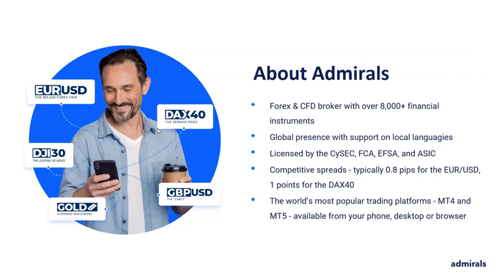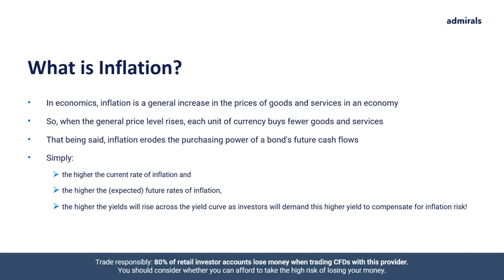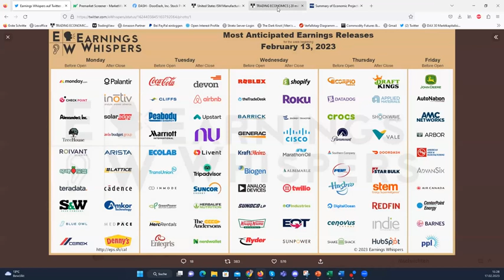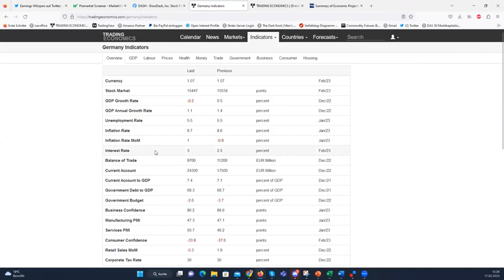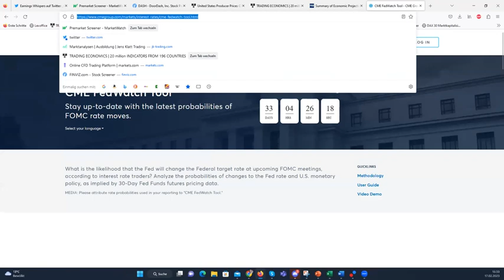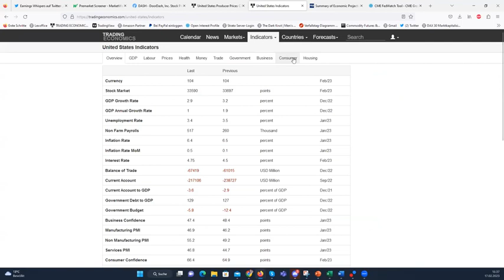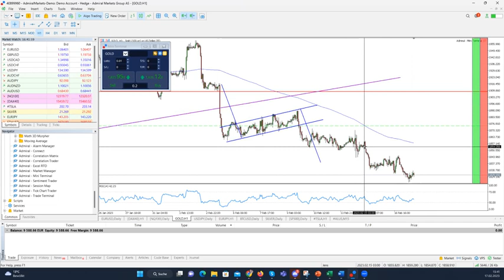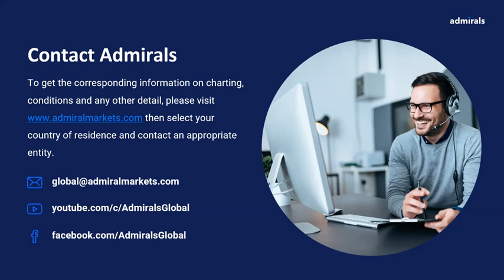Inflation & Markets Explained | Trading Spotlight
Inflation seems to be all the talk lately, so let’s give it an edge and learn about it! How can traders curb their strategy to mould within the ongoing inflationary crises.

This webinar focuses on the current hot topic, Inflation. Jens Klatt, a professional trader, will show you which markets are affected mainly by the pick-up in inflation and why inflation is a serious threat to certain markets – and a chance in others and how to create strategies surrounding it.

By the end of this webinar, you will know:
👉 Details about the FED, ECB and their balance sheets
👉 Why you should keep an eye on the US Federal Budget
👉 Why Gold mining stocks recently underperformed, but are risk-reward wise very attractive right now

The webinar also gives an overview of:
🔹 Why hiking rates too aggressively in the current environment won’t cut it
🔹 How to save your purchasing power the most effective way